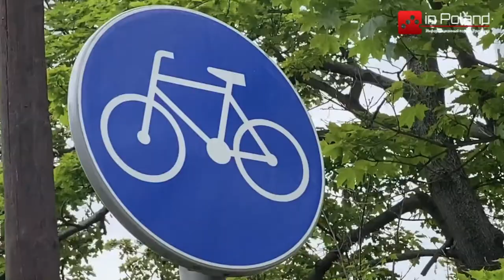В Польше вводят новые правила дорожного движения для электросамокатов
В Польше вводят новые правила дорожного движения для электросамокатов. Изменения вступают в силу с 20 мая.